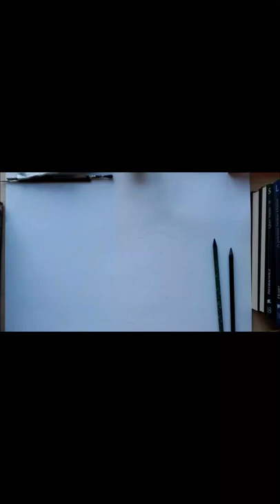speed painting - Fear and loathing in Las Vegas